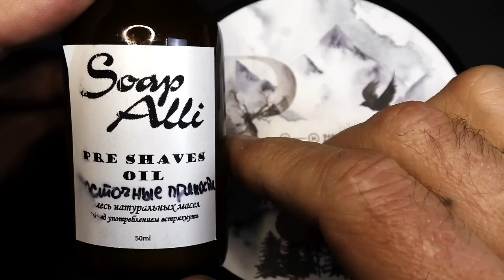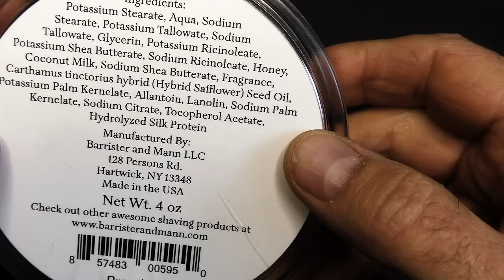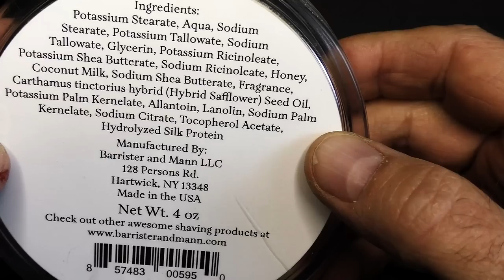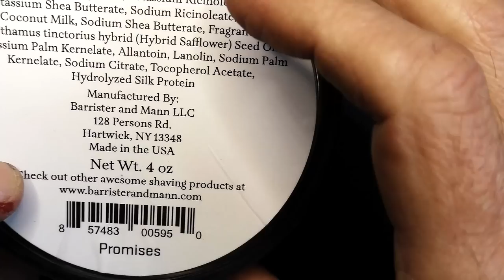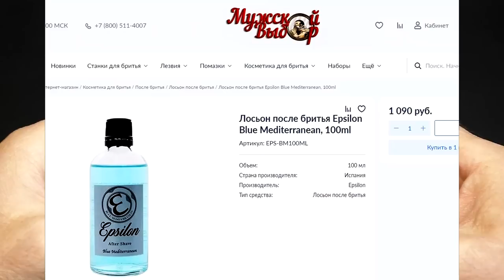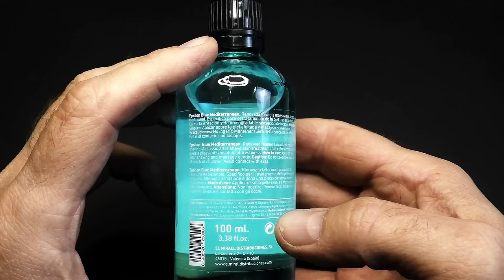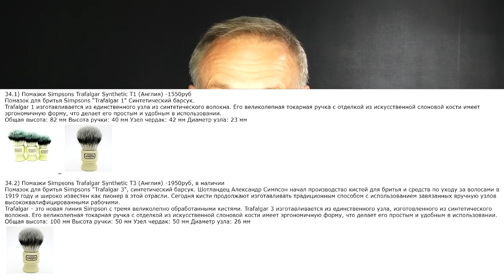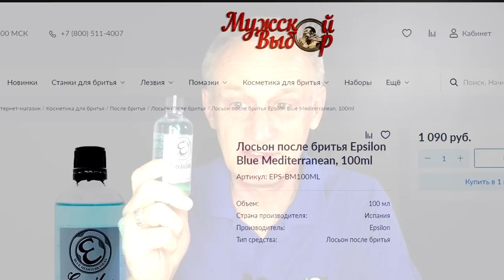Т образная бритва Wunderbar Slant, Simpsons Trafalgar & Epsilon Blue | Бритьё HomeLike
ENG SUB! Wunderbar Slant Razor, Simpsons Trafalgar & Epsilon Blue / Т образная бритва Wunderbar Slant. Бритьё HomeLike
Отдел продаж (sales department )HomelikeShaving:
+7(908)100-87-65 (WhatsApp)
Мы в интернете:
→ Основа, общие представления о теме бритья, с чего начать:
1. новичок? Начни с этого видео.
2. карта роста волос, как правильно бриться
3. техника бритья для новичков. ОБЯЗАТЕЛЬНО к просмотру
4. очень жёсткая щетина+нежная кожа, что делать
5. что не делаю, раздражение. Как быть
→ Бритьё, стартовый набор, какой взять первый станок для новичка:
1. бритьё, стартовый набор, бритьё т-образным станком
2. полка для бритья, какой взять станок, какой помазок, какое мыло
3. станок на каждый день
4. с чего начать новичку в бритье т-образной бритвой
5. техника бритья для новичков, какой слант лучше?
6. что взять после Rockwell 6S
7. у вас большой опыт, посоветуйте какой станок, помазок взять?
8. стоит ли менять Gillette Fusion на т-образный станок?
Помощь каналу:
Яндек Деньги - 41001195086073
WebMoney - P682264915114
homelike slantrazor классическоебритье мыло для бритья т образный станок для бритья